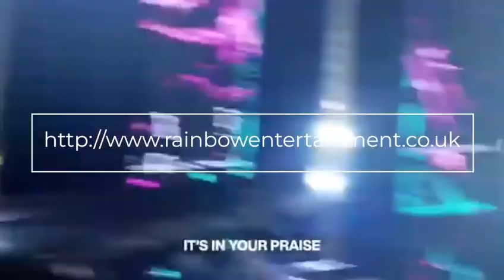UK Concert 13 July 2024 Promo Video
Catch Uncle Fred Hammond live in Concert in Birmingham UK at Ezekiel Guti Convention on 13 July 2024.